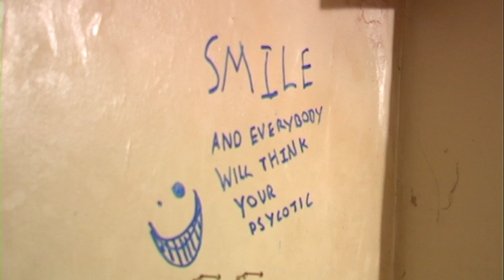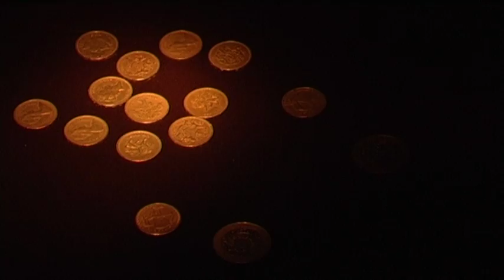The Mothership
Portrait on a house of gamers and the boundaries between reality and the virtual world.